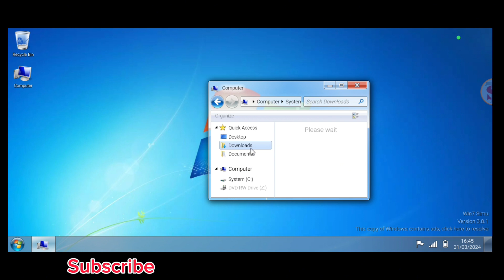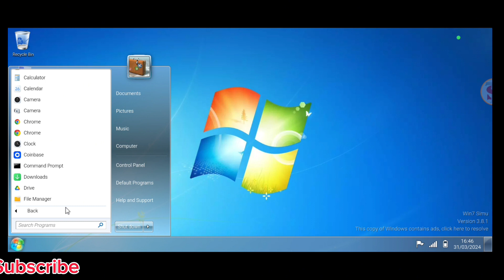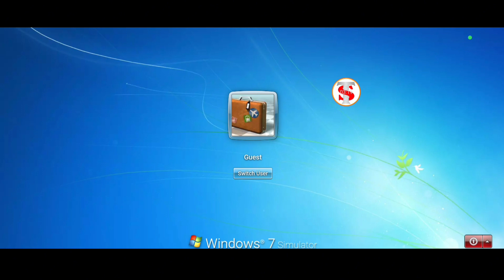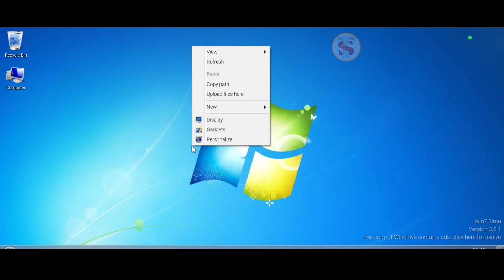Android ফোনে Computer ব্যবহার করুন | Use Computer On Your Android Mobile | techy shuvo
How To Use PC on Mobile | ফোনকে কম্পিউটার বানান | techy shuvo

windows 10 di hp android
android no windows 11

android on windows 7

mobile ko computer banaye
mobile computer

android windows 7 app ko kaise chalaye | android windows 7 apps

android windows 7 computer apps download